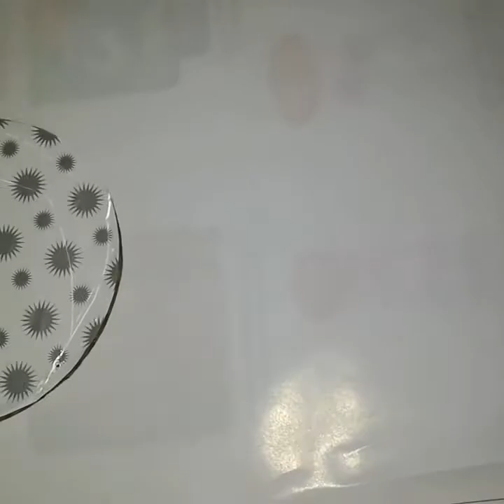3 easy basket ideas for Mother's day //best out of waste craft